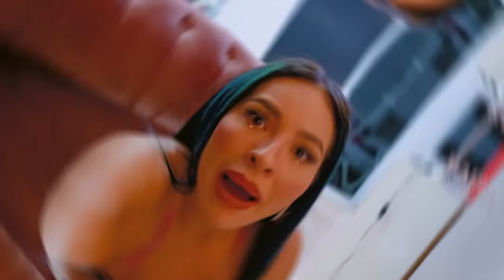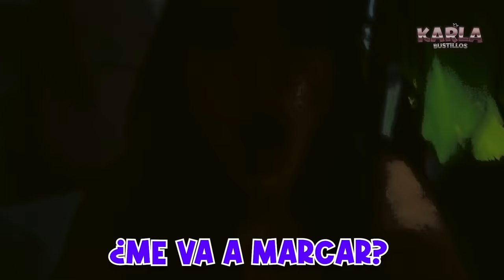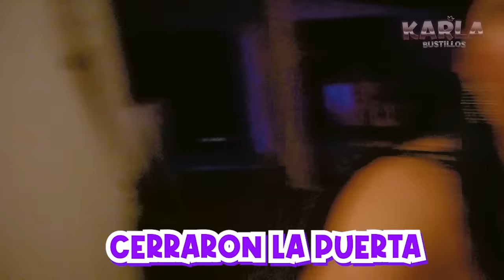24 HORAS ESPIANDO A MAU Y A KAREN ¿Se besan a mis espaldas? 😨💔 | Karla Bustillos